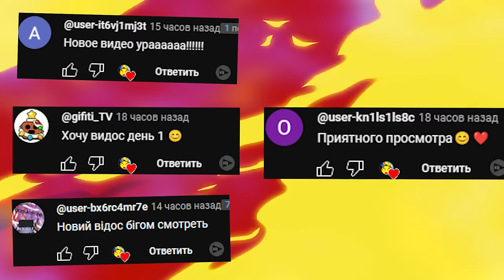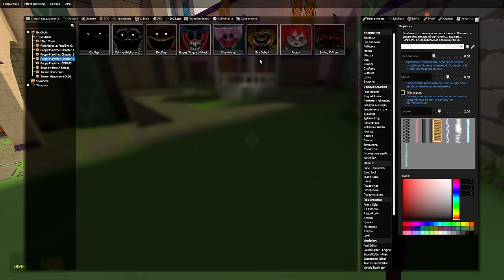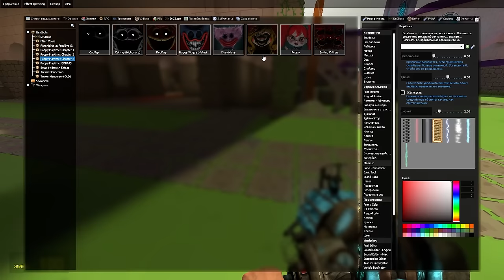Poppy Playtime Chapter 3 В ЗАМКЕ ГОНЯЮТСЯ ЗА НАМИ Поппи Плейтайм 3 В ГАРРИС МОД Garry's Mod